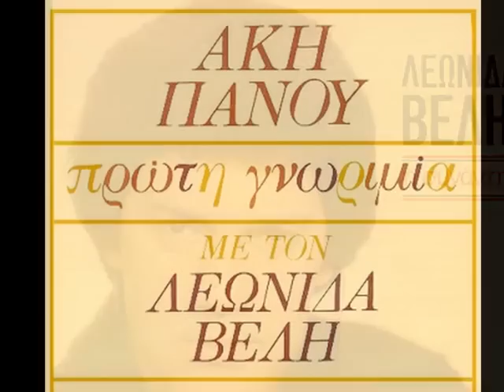ΕΝΑ ΑΠΟΓΕΥΜΑ ΘΛΙΜΜΕΝΟ-ΛΕΩΝΙΔΑΣ ΒΕΛΗΣ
1990΄΄ΤΑΥΤΟΤΗΤΑ ΚΑΡΔΙΑΣ''